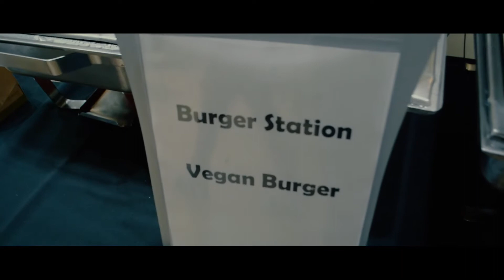Vlog 1 - Orientation Day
Orientation Day for students at George Brown College.

The first proper episode of the vlog! I'm still trying to get the hang of things, and I will do my best to talk more in later episodes. I'm not entirely sure how this will work, but I'm hoping to post a weekly vlog every Wednesday morning.